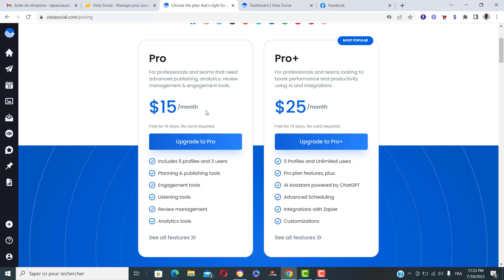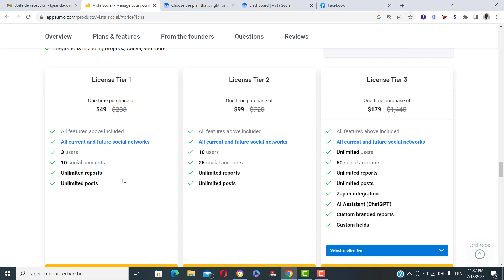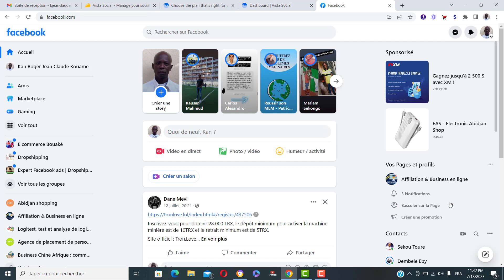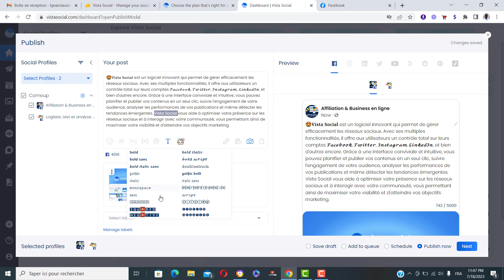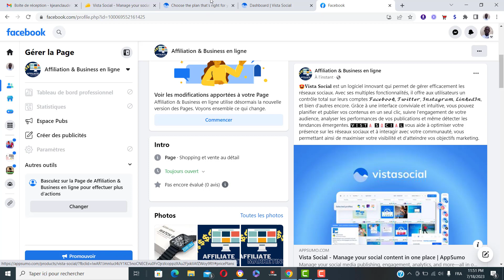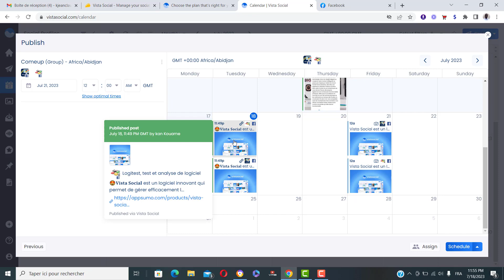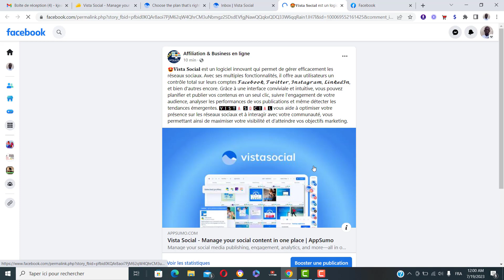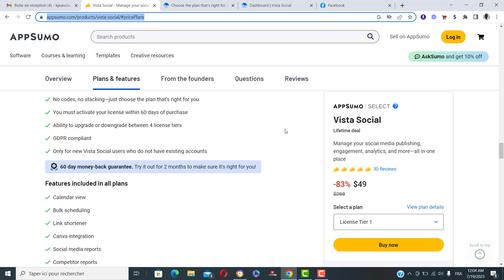Poster sur tous les réseaux sociaux en 1 clic- Logiciel pour publier sur les réseaux sociaux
comment poster sur tous ses réseaux sociaux en moins d'1 min, outils pour planifier gratuitement vos posts sur les réseaux sociaux. faire des publications sur tous les réseaux sociaux en un clic à partir d'une même application.